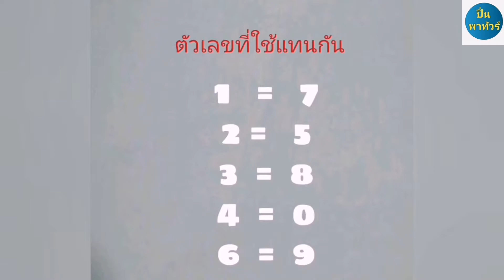หนุ่ม​บรบือ​ เลขฟันธง​ ปู่ให้โชค​ เลข​อ.อินตา​ งวด16-8-63​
หนุ่ม​บรบือ​ เลข​ฟันธง​ ปู่​ให้โชค​ เลข​อ.​อิน​ตา​ งวด​16-8-63​